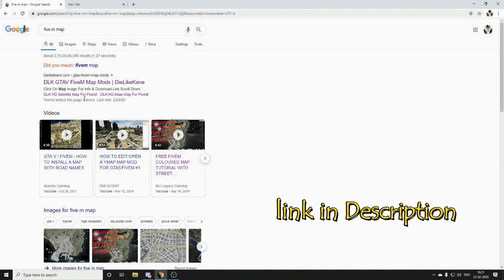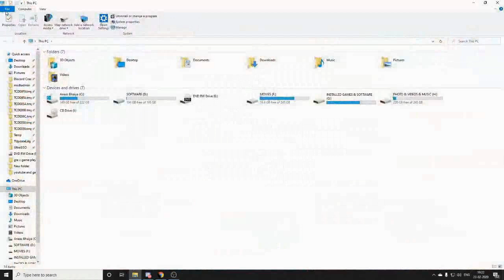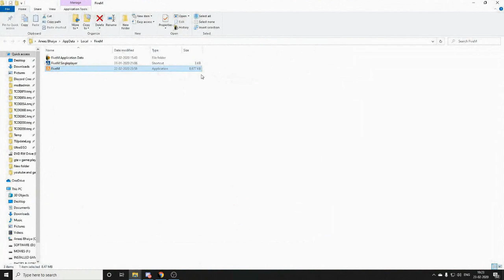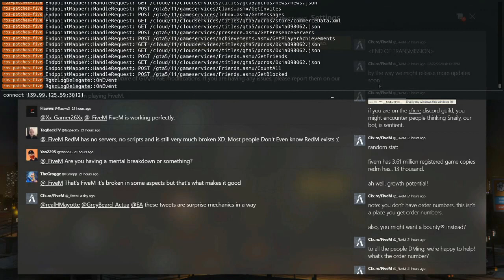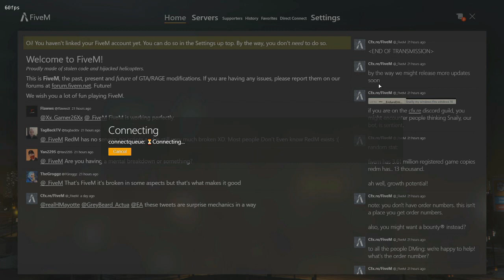How To Update COLOURED Map WITH ROAD NAMES !! FIVE M GTA V ROLE PLAY